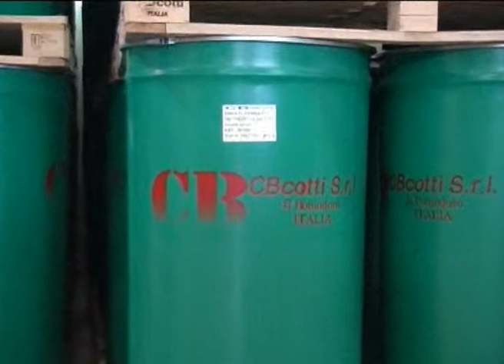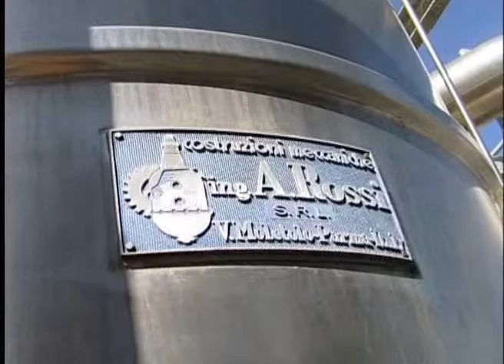Diced tomatoes and passata processing